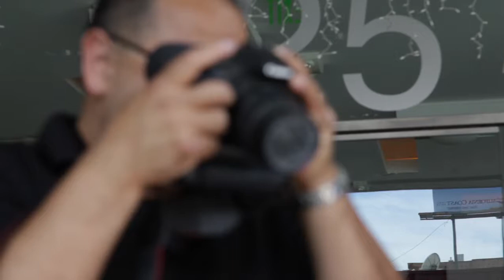Head Nod Music & Dynamic Duo Entertainment Photo Shoot Behind the Scenes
Behind the scenes look at Head Nod Music and Dynamic Duo Entertainment photo shoot in Downtown San Diego.